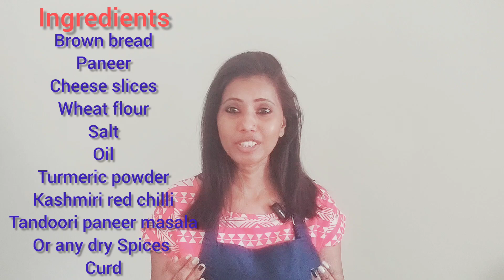घर पर बनाए हेल्थी पनीर चीज़ नगेट्स | Paneer Cheese Nuggets | Chrispy Paneer Nuggets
Welcome to " Dear food " by your HomeCookRuma❤️

🇮🇳Food from different states of India &  different countries from the world.🌎

Mini Tripod/ Selfie stick I use -

Keep cooking & keep eating ♥️